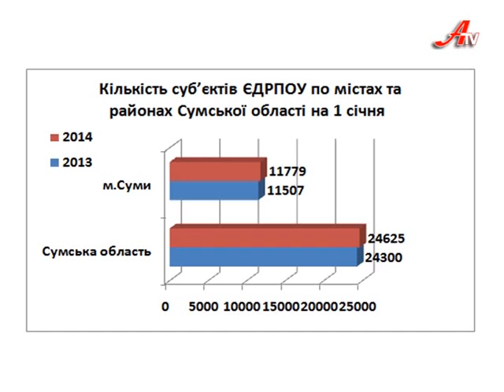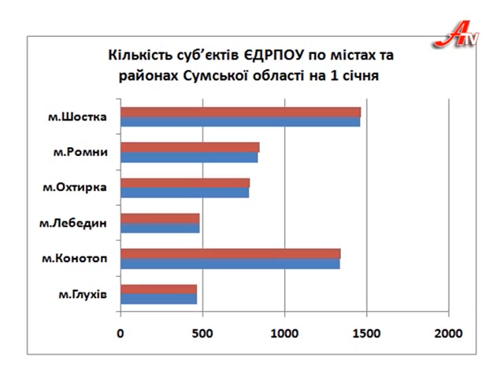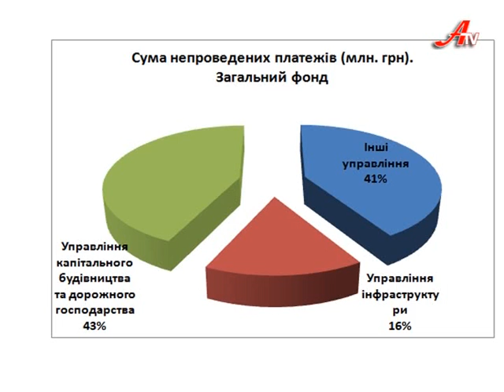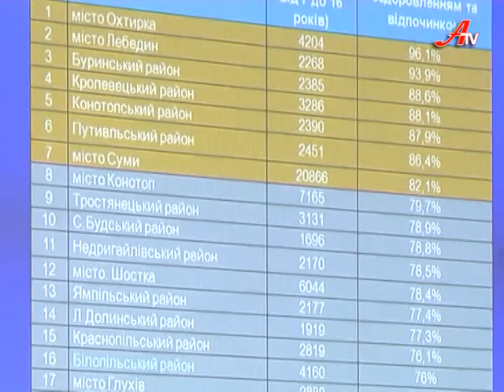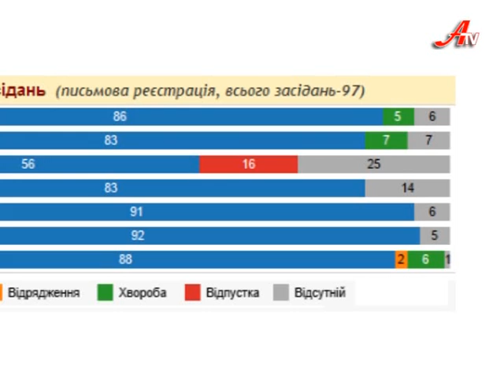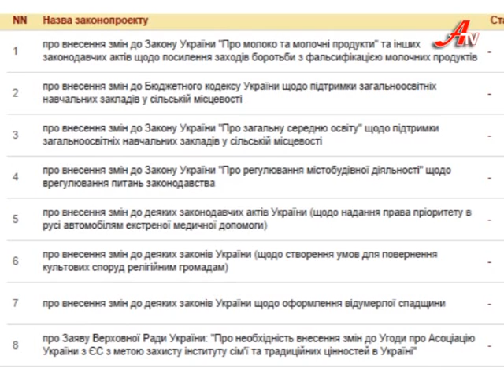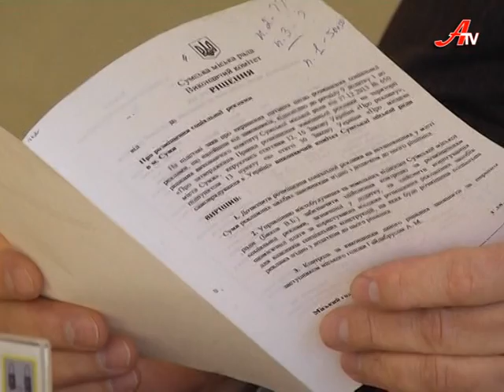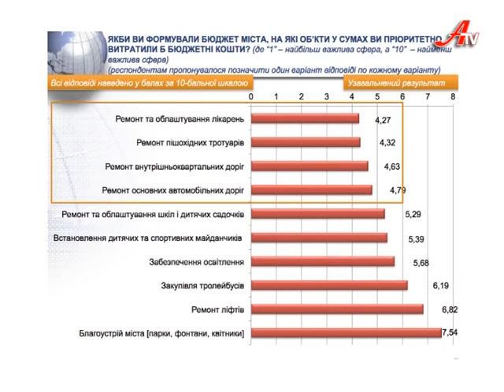Дзеркало за 20 01 2014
Нарешті завершилися святкові дні, які пройшли під знаком відлиги і почалася зима. Похолодало. В природі. В політиці.  А в економіці зима вже 17 місяців